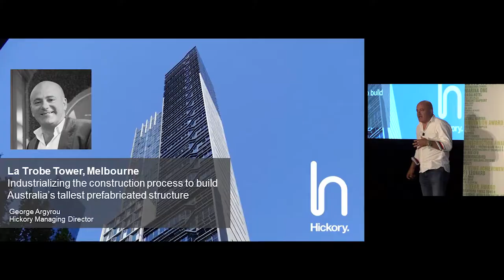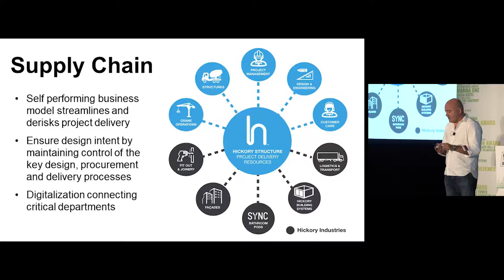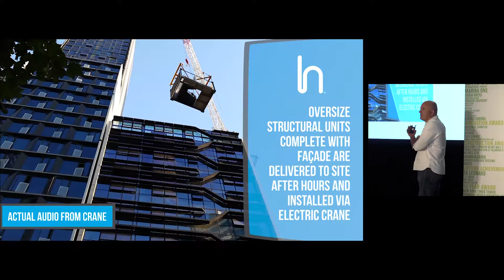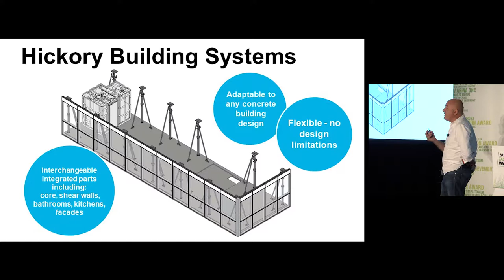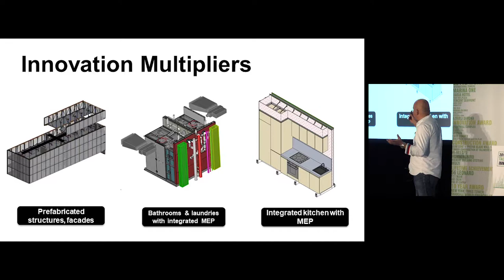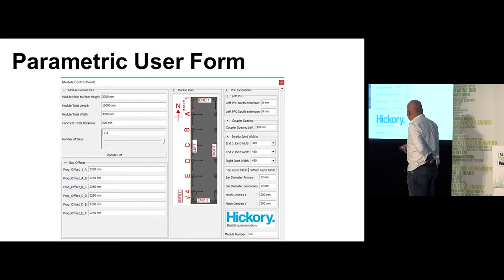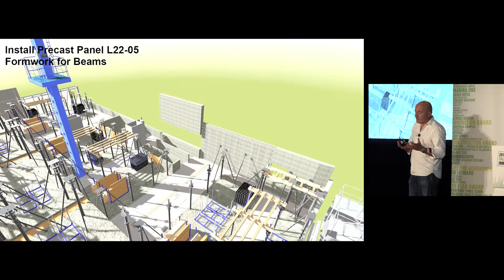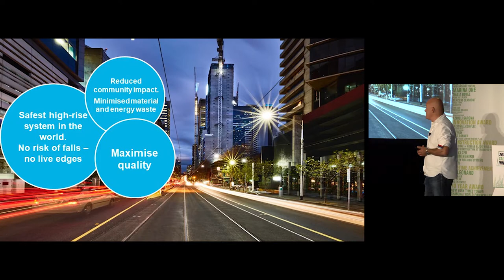2018 Innovation Conference - Hickory Building Systems "Strategies to Accelerate Building Delivery"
George Argyrou, Hickory Group, presents Hickory Building Systems at the CTBUH 2018 Tall+Urban Innovation Conference.

The 133-meter, 44-level La Trobe Tower apartment building has used an innovative new prefabricated construction method in order to become Australia’s tallest prefabricated building. Delivered 30 percent faster (eight months earlier) than if a conventional approach were used, the project is one of the first of its kind in the world and has proven to be a safer, less disruptive and more sustainable way to build.

The construction method used prefabricated building elements, including modular bathroom pods, precast concrete slabs and pre-attached windows. The basic structural architecture was designed to be scalable with occupancies that can span across multiple modules to generate generous floor spaces, and has the flexibility to provide limitless spatial layouts and capability to build to any height.

In another first for Australian construction, the oversized prefabricated components were lifted into place at night to avoid disrupting tram and vehicle traffic on La Trobe Street. A quiet electric crane and strict noise control measures were put in place and monitored throughout the eight-month night work period to ensure neighboring residents were not disturbed by the activity.